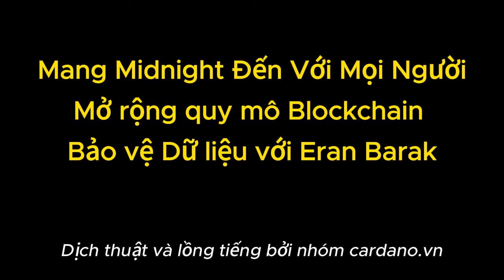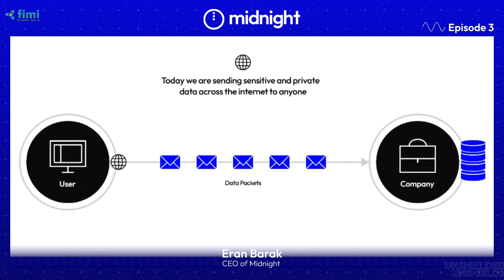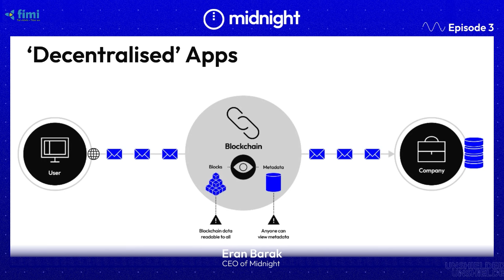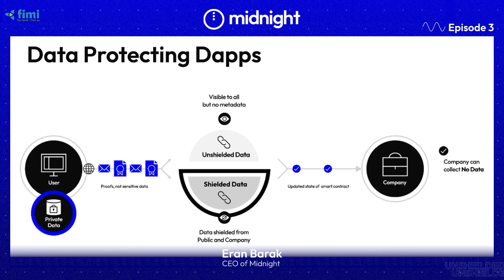Podcast Phần 3 - Mang Midnight Đến Với Mọi Người: Mở rộng quy mô, Bảo vệ Dữ liệu với Eran Barak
Trong tập này của Unshielded: A Blockchain & Data Podcast của Midnight, người dẫn chương trình Anthony Day sẽ có sự tham gia của Eran Barak, CEO của Midnight.

Nội dung của video:
👉 Thảo luận về sứ mệnh của Midnight và nhu cầu cơ bản về bảo vệ dữ liệu
👉 Làm sáng tỏ tầm quan trọng của bằng chứng Zero-knowledge
👉 Giải thích cách Midnight giải quyết năm thách thức chính của blockchain
👉 Đi sâu vào các ứng dụng thực tế của Midnight Và nhiều hơn nữa!

Eran Barak là CEO của Midnight tại Input Output Global (IOG). Với hơn 20 năm kinh nghiệm, Eran có thành tích đã được chứng minh trong việc mở rộng quy mô khởi nghiệp và thúc đẩy tăng trưởng kinh doanh. Chuyên môn của ông bao gồm chiến lược, phát triển kinh doanh, quan hệ đối tác và hoạt động. Trước khi gia nhập Midnight, ông đã đảm nhiệm các vai trò cấp cao trong ngành dịch vụ tài chính, bao gồm COO tại Symphony và đồng sáng lập FINOS. Vai trò lãnh đạo của Eran tại Midnight tập trung vào việc phát triển giao thức blockchain ưu tiên bảo vệ dữ liệu và tuân thủ bằng công nghệ không kiến ​​thức. Dưới sự hướng dẫn của ông, Midnight đặt mục tiêu cho phép tạo ra các ứng dụng thân thiện với quy định, bảo vệ dữ liệu nhạy cảm thông qua công nghệ blockchain bảo vệ dữ liệu mang tính đột phá.

Chúc các bạn thu được nhiều kiến ​​thức bổ ích. Hãy tiếp tục hỗ trợ chúng tôi bằng cách truyền thác cho nhóm FIMI nhé.